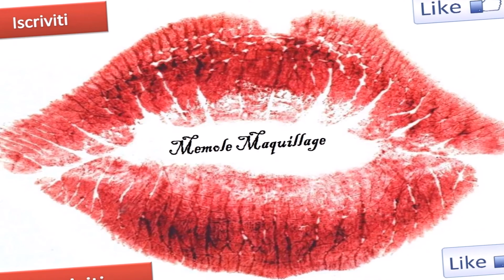HAUL Ultimi acquisti AMAZON!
LEGGIMI CHE TI COSTA?!
Ti è piaciuto tanto? CONDIVIDILO SUI TUOI SOCIAL!
Vuoi essere sempre con me? SEGUIMI SUI SOCIAL (link qui' sotto)

Tutti i prodotti mostrati sono stati acquistati dalla sottoscritta.